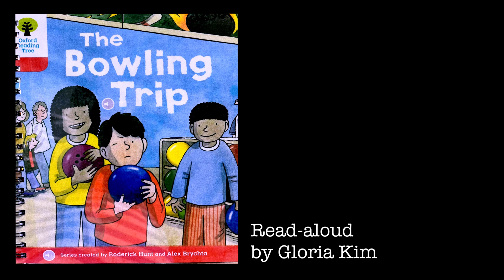1.2 Duranno Library | The Bowling Trip